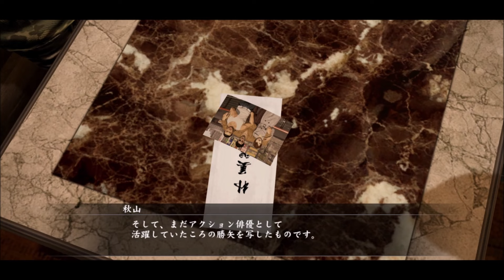第42話 "夢を託した英雄達"【龍が如く5】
今日の一言
結論今回の龍が如く5は
この三人が本当の主人公だった

龍が如く6今後実況予定